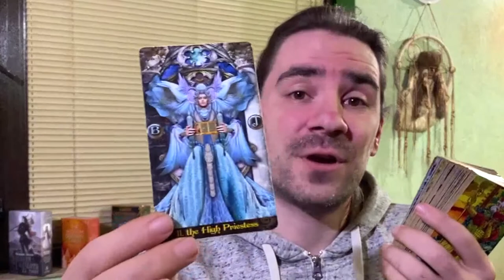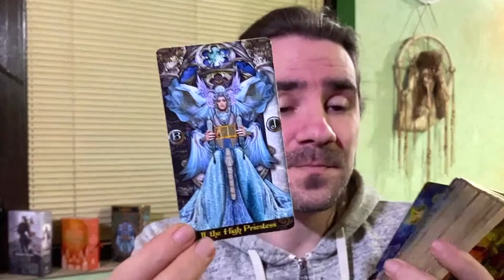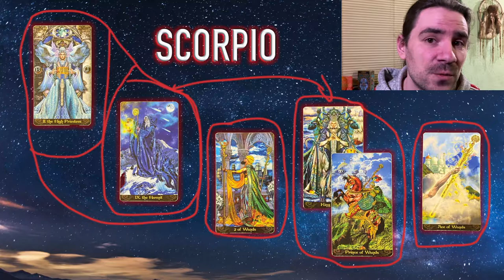⭐SCORPIO! FINALLY PROGRESS IS MADE! FEBRUARY 7-13 2022 TAROT READING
Reading starts at 1:47